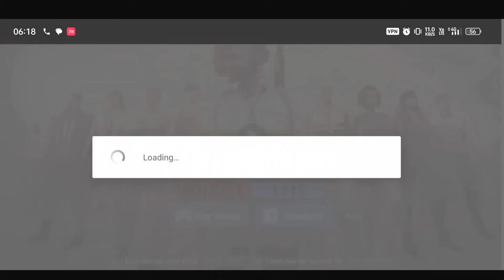Pubg Lite New Update | New Season C1S3 🥰| Pubg Lite New Update Features || Pubg Lite 0.27.0 Update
Welcome Guys🙏🙏🙏

Pubg Lite New Season Kab Aayega
Pubg Lite New Update 0.27.0
Pubg Lite New Update Today
New Update Pubg Mobile Lite
Pubg Lite Latest Update Today